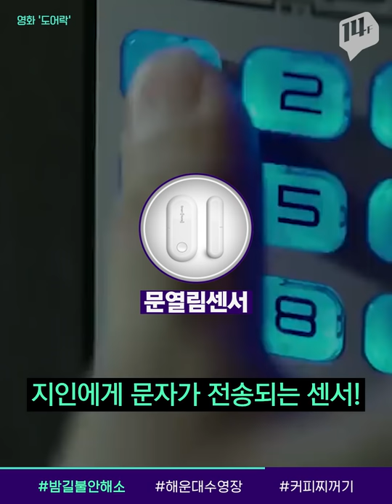여성 1인 가구 안전을 위해 챙겨야 할 것은?? / 14F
어두운 밤길... 지나가는 사람에게 멈칫 놀란 적 있지 않으신가요?
여성의 46%가 귀갓길 마주치는 사람에게 공포를 느낀다는 조사 결과가 나온 건데요.
여성의 안전한 생활환경을 위해 서울시가 ‘불안해소 4종 세트’를 내놨습니다.